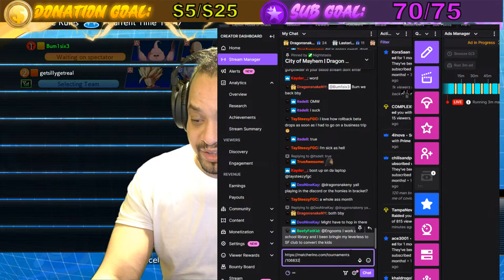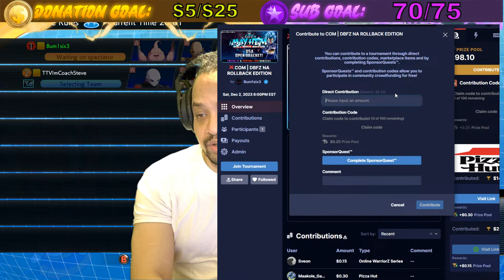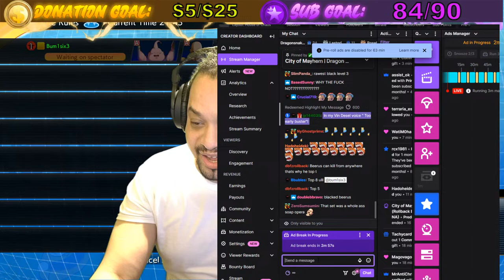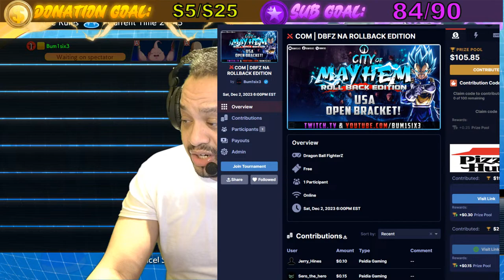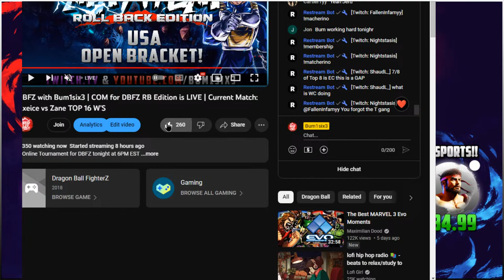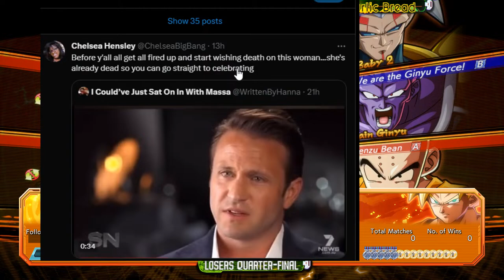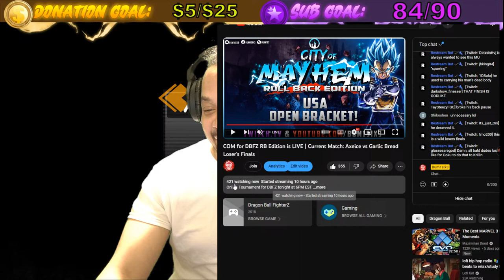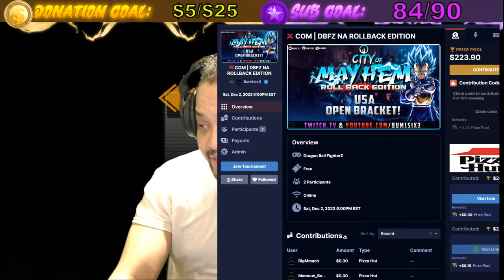COM for DBFZ RB Edition Full Tournament!!!!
Online Tournament for DBFZ tonight at 6PM EST